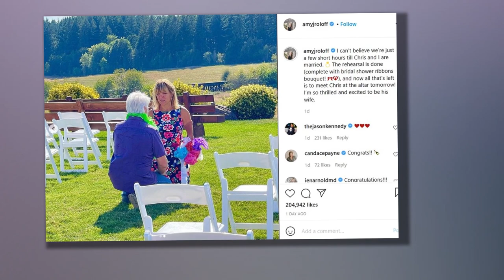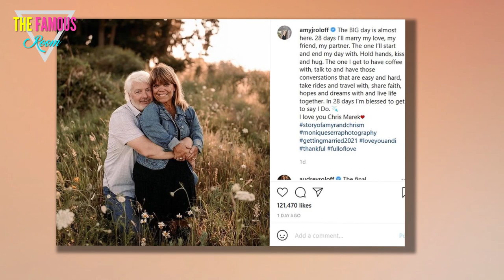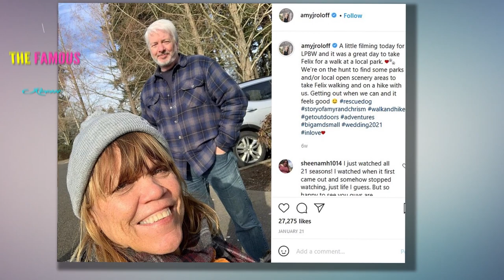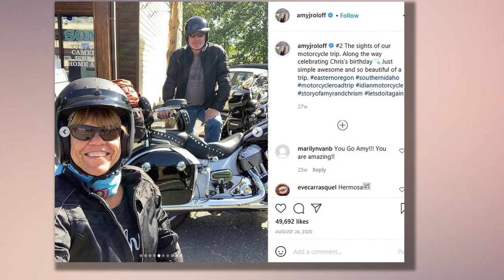Amy Roloff’s Cutest Photos With Husband Chris Marek - Little People, Big World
Their story is still being written! Little People, Big World star Amy Roloff and her husband, Chris Marek, started dating in 2016, and they are now enjoying a new milestone in their relationship as a happily married couple.    Chris, 55, and Amy, 56, exchanged their vows in a romantic ceremony held on August 28, 2021, making it official in front of their friends and family at Roloff Farms in Oregon.   “Our wedding day is a special day, but our marriage is a lifetime together,” the TLC reality star told People about her excitement to be officially called Mrs. Marek. “I’ll have the rest of my life with Chris and that makes me smile.”     Amy admitted that it was a challenge at times to plan her wedding, especially amid the */@#$%&*# */@#$%&*#, but it was well worth it to have that unforgettable day. She highlighted the process was more “about combining our two lives together into one and sharing it with our family and friends.”    Many of her loved ones had important roles in the nuptials including Amy’s grandchildren Jackson, 4, and Ember, 3, who served as the ring bearer and flower g"